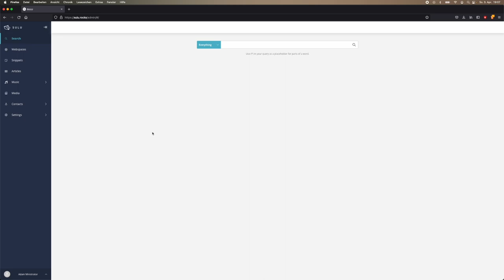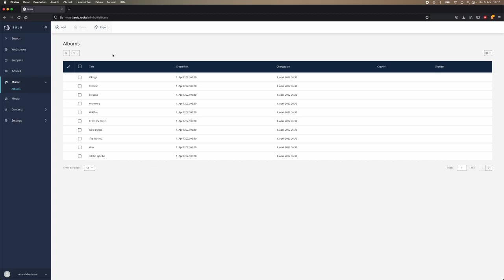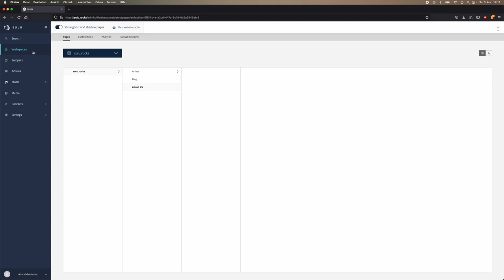5 Minuten - Sulu, das CMS für Symfony-Entwickler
In diesem Video verrät Oliver Kossin euch alles, was ihr über das Sulu-CMS aus Anwendersicht wissen müsst. Dabei geht er besonders auf das Backend ein und zeigt die offene Demo-Anwendung.